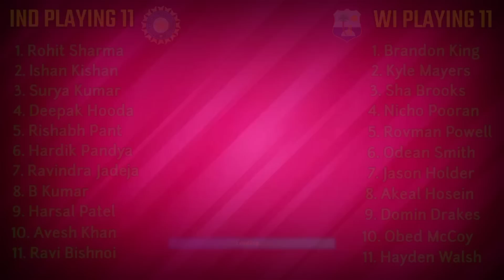India vs West Indies T20 Playing 11 | India vs West Indies 1st T20 Match | Ind vs WI 2022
Hello everyone in this video I will tell you about India vs West Indies T20 Playing 11, where I have done a preview on Ind vs WI 1st T20 Playing 11. I hope you like Ind Playing 11 vs WI 2022.

We have also provided you the ipl news and all the updates regarding T20 World Cup 2022. We also cover everything regarding Asia Cup 2022.

Match Details-

India vs West Indies Playing 11 Match-1
Venue - Brian Lara Stadium, WI
Date and Time - 29 July, 8:00 PM IST

India's Playing 11 Against West Indies - Rohit Sharma (c), KL Rahul, Virat Kohli, Surya Kumar Yadav, Rishabh Pant, Venkatesh Iyar, Axar Patel, Shardul Thakur, Deepak Chahar, M Siraj, Y Chahal

West Indies's Playing 11 Against India - Shai Hope (wk), Brandon King, Nicholas Pooran , Daren Bravo, Rovman Powell, Kieron Pollard (c), Roston Chase, Romario Shepherd, Fabian Allen, Akeal Hosein, Odean Smith

Topics Covered-

India vs West Indies 1st t20 match 2022
india vs West Indies 1st t20 playing 11
india vs West Indies t20 2022
Ind vs WI 1st t20 playing 11
WI vs ind 1st t20 playing 11
ind vs WI t20 playing 11
ind vs WI playing 11 2022
india vs West Indies t20 playing 11
india vs West Indies playing 11
ind playing 11 vs WI 2022
ind playing 11 vs WI

Song-Palmtrees
Artist-The Brothers Records
Album-Palmtrees